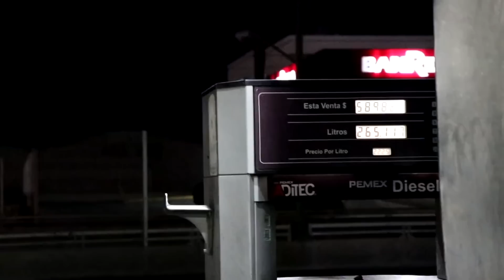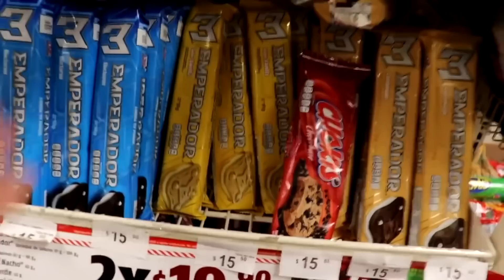🧳🚚 ¡Así nos PREPARAMOS para un VIAJE de una SEMANA en el TRACTOCAMION!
En este video que es de hace un par de años, lo reedito para la gente que no lo ha visto y no se pierda en la memoria, espero les guste mucho y los que ya lo vieron lo vuelvan a ver para recordar, recordar es volver a vivir, saludos para la McBanda.
¿Son reales todos los mitos?

TAGS (ignorar)

como es ser trailero
como ser trailero
mcbolas
andresmcbolas
andres mcbolas
mc bolas
mac bolas
macbolas
bolas